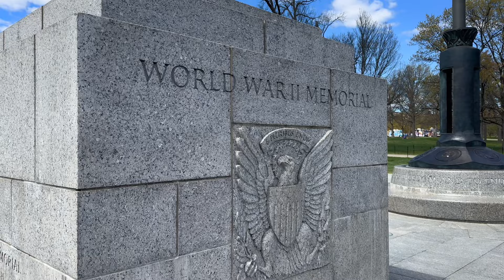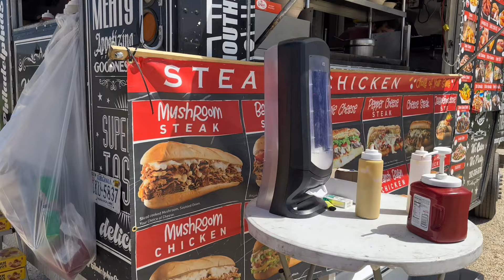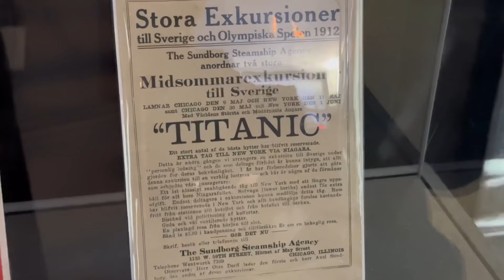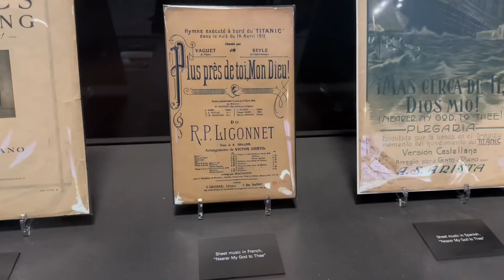Washington DC en 24h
Je vous emmene visiter Washington DC, j’ai eu un réel coup de coeur pour cette ville. J’espère qu’a travers ce vlog elle vous plaira aussi.